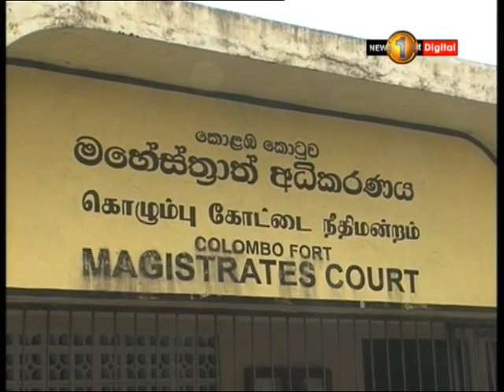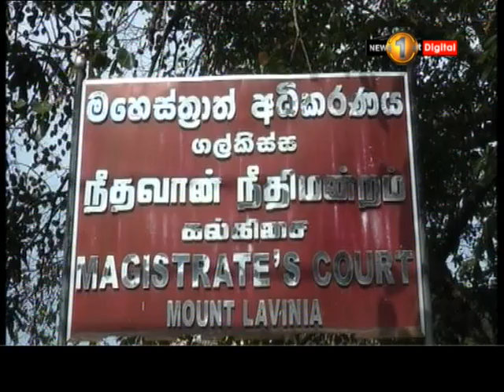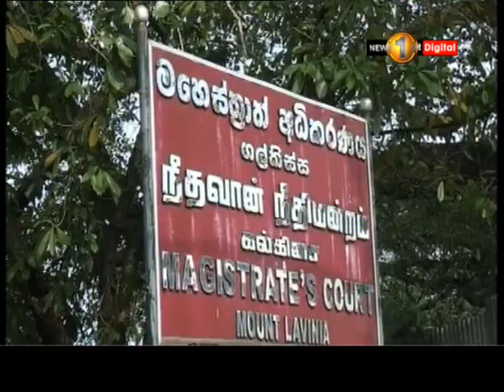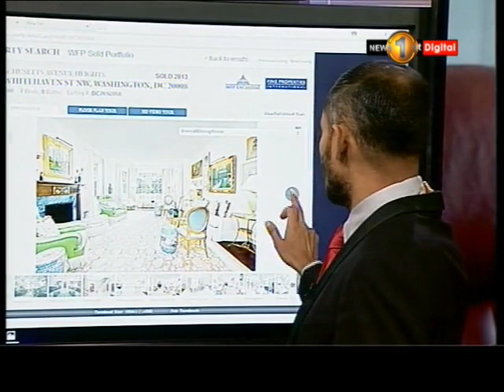News 1st: Prime Time Sinhala News - 7 PM | (02-03-2018)